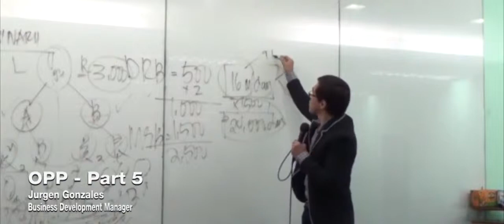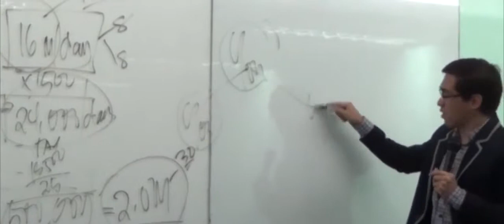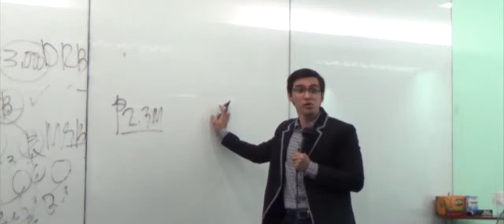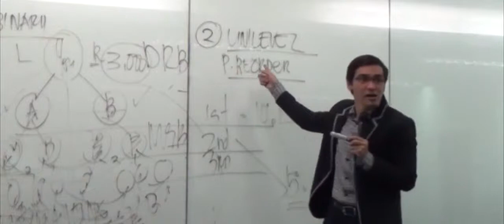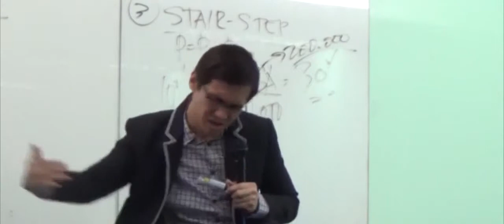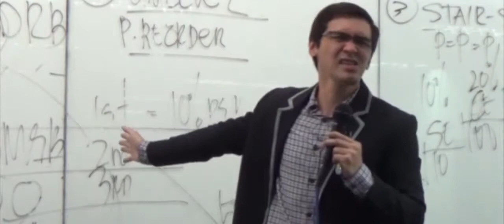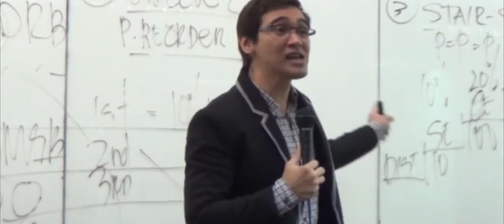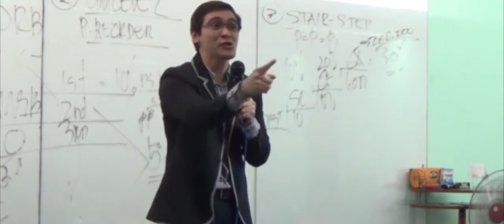Opportunity Plan Presentation Part 5 - Jurgen Gonzales